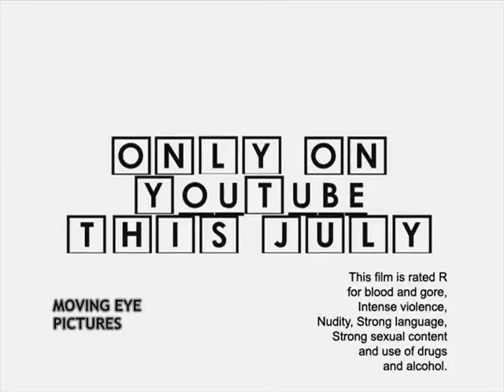(t-800'sCRF)Cyberpunk 2077 Fifth Commercial Spot [Reevaluated]